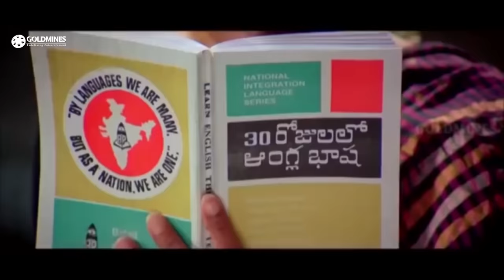Dil Dosti Pyar (2018) Telugu Hindi Dubbed Movie | Prabhas, Kajal Aggarwal, Shraddha Das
The movie starts in the late 1980s when a group of friends celebrate their farewell party. They promise each other to keep in touch. Among them are Hanumantha Rao, who has a son Prabha, and Vishwanath who has a daughter Nandini. To reach their professional goals, Vishwanath and Nandini travel to Switzerland, while Hanumantha Rao becomes a criminal lawyer and settles in India. Thus, Prabha and Nandini get separated in their childhood.
Years later, these old friends call for a reunion where a grown-up Prabha is eager to see his lover Nandini, but Nisha, the daughter of a local don, attempts suicide when Prabha doesn't accept her love. Her father tries to kill Prabha and his friends, but Prabha gets out of trouble by faking a story about his childhood love Nandini.

Movie: Sabse Badhkar Hum